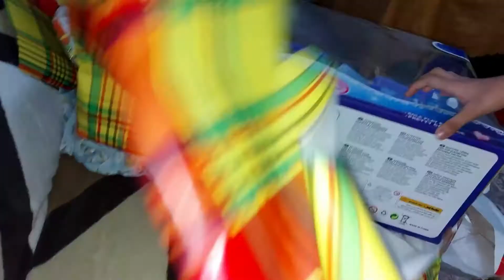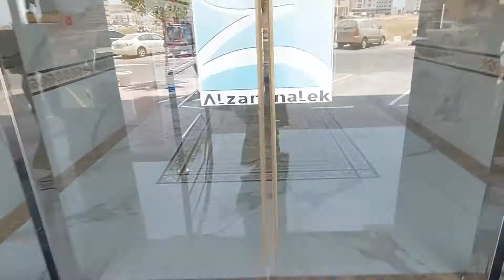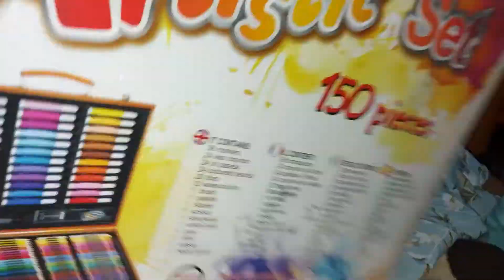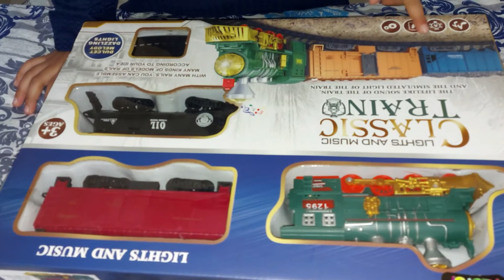A Day In My Life Vlog / Sukaina Birthday Vlog / Unboxing Birthday Gifts.....